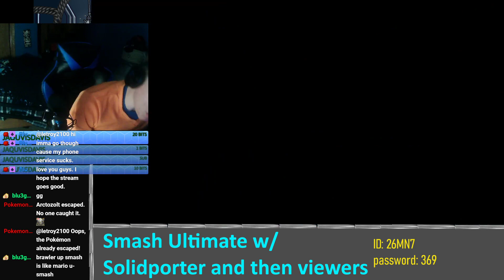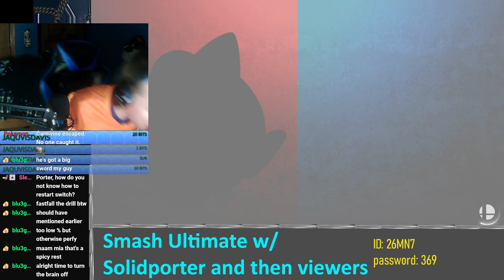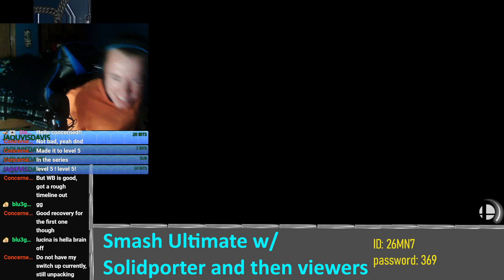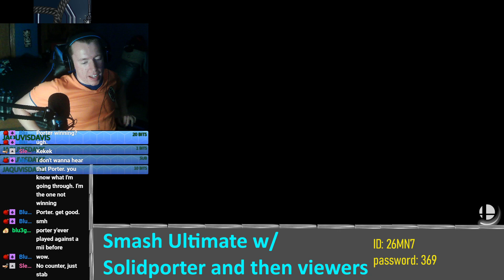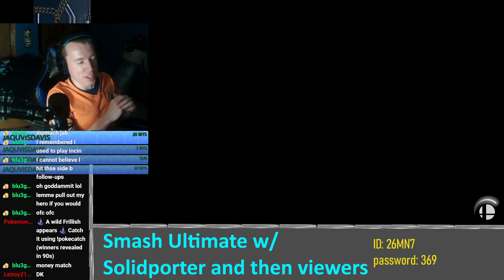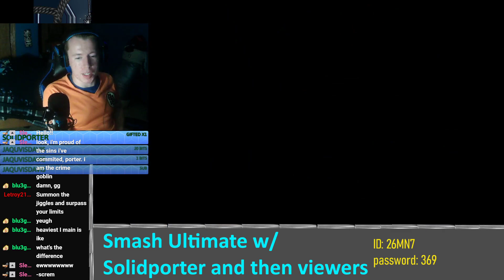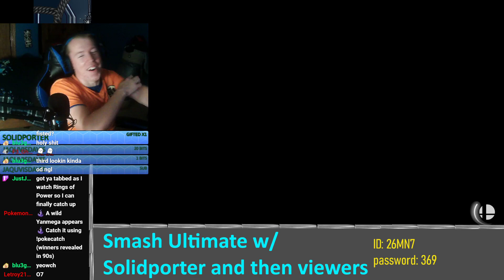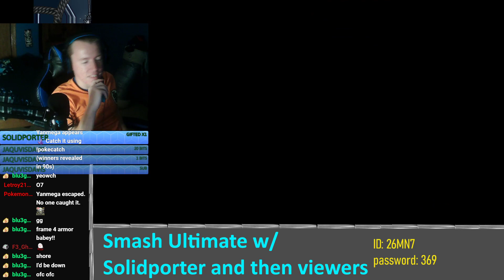Smash ultimate ft. Solidporter #3 -open lobby afterwards